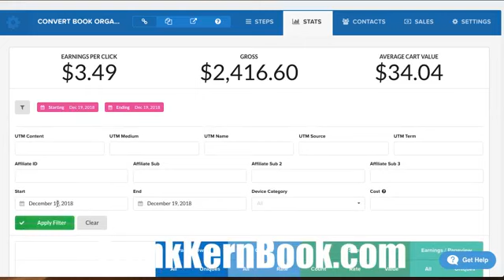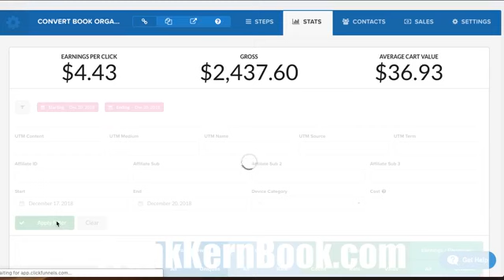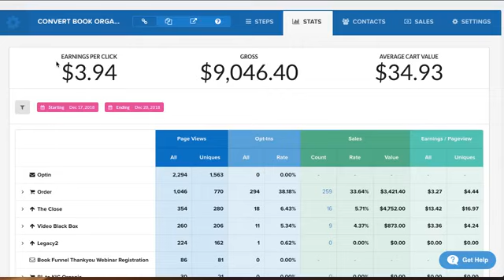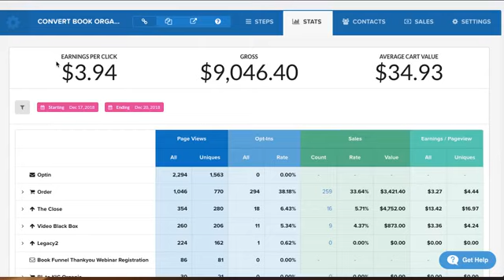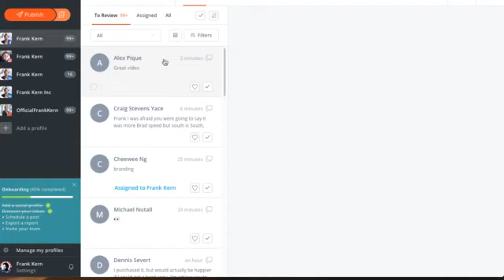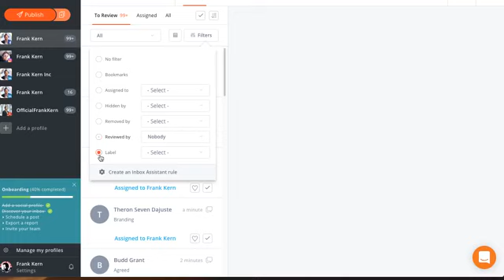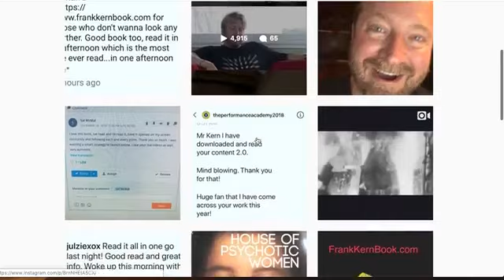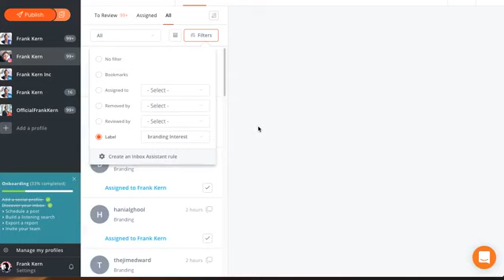Frank Kern | An Overlooked Thing That Can Make You A Fortune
If you want to create campaigns that SELL, get my book